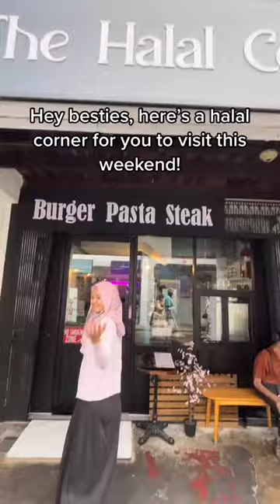Welcome to ⚡️The Halal Corner⚡️ They have two outlets, one at Haji Lane and the other at Bedok!